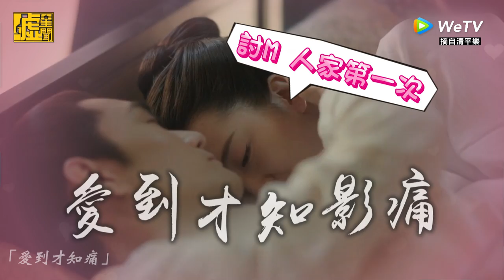王凱寵幸乳母女兒 虎狼之詞「疼嗎」登熱搜